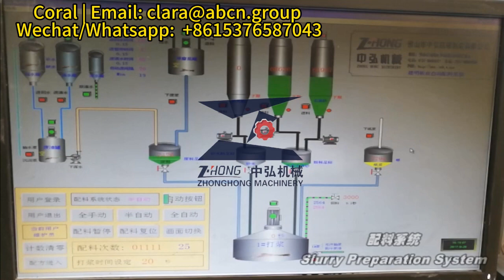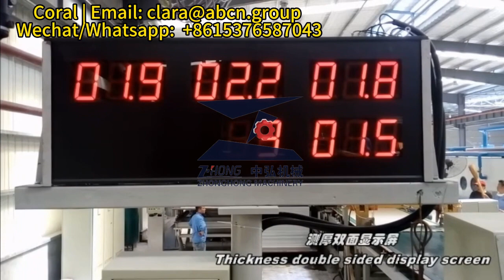Kalsiyum Silikat Plaka Makineleri,Güçlendirilmiş çimento tahtası üretim makinesi,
GUANGDONG ZHONGHONG MACHINERY MANUFACTURING CO., LTD.
ZHONGHONG MACHINERY was established in 2002, the factory area is 12,000 square meters,own about 70 employees, including 5 mechanical engineers,5 electrical engineers.
We have the best technology team and machines in China, occupy the most market of China. Also we have exported many production lines, such as Soudi Aribia, Vietnam, Philippines, Malaysia etc.,  all operating well and have good reputation.
Please provide your detail requirements, then we could quote accordingly with professional service.
Hope we could do pleasant cooperation.

Fiber cement board is a composite material made from a blend of cement and cellulose fibre (fibreglass) formed in sheets or boards. Fibre cement board is known for its excellent strength and durability as well as certain characteristics such as resistance to water, termites and fire. In addition, fibre cement board is a fairly versatile material or can be used in many applications both interior and exterior such as walls, floors, partitions, ceilings, fences and several other uses.

Dekoratif duvar panosu makinesi,
Selüloz çimento tahtası makinesi,
Dış Duvar Elyaf Çimento Kartı Makinesi,
Elyaf Çimento Duvar Kartı Makinesi,
Fiber Çimento Kartı İç Duvar Panelleri Makinesi,
Desenli elyaf çimento kartı makinesi,
Dekoratif tahta elyaf çimento tahtası üretim hattı,
Hafif duvar panosu kalsiyum silikat tahta makinesi,
Fiber Çimento Kiremit Yapma Makinesi,
Elyaf çimento çatı karo yapma makinesi,
Fiber Beton Kartı Makinesi,
Çimento oluklu çatı karo levha üretim hattı,
4-30mm fiber çimento tahtası üretim hattı,
Hafif Duvar Paneli Üretim Hattı,
Fiber Çimento Tahtası Makine Üreticisi,
Hafif duvar panosu kalsiyum silikat tahta tesisi,
Yeşil Yapı Malzemeleri Duvar Tahtası Makinesi,
Elyaf Çimento Kum Kartı Malzeme Makinesi,
4-18mm Fireproof Kalsiyum Silikat Kartı Makinesi,
Takviyeli lif çimento paneli yapım makinesi,
Preslenmiş FC Tahta Makineleri,
Kalsiyum silikat kartı/panel üretim hattı,
Asbest Ücretsiz Çimento Tahtası Makineleri,
Üretim Makinesi Elyaf Çimento Kurulu,
Kalsiyum silikat tahta üretim ekipmanı,
Tam otomatik hafif duvar panosu yapım makinesi,
Çimento tahtası ekipmanı,
Yalıtım Elyaf Çimento Kartı Makinesi,
Fiber Çimento Dış Siding Tahtası Makinesi,
Dış Çimento Tahtası Panel Makinesi,
Selüloz çimento otoklaved sac makineleri,
Fiber Çimento Bölme Kurulu Yapma Tesisi,
Elyaf Çimento Sac Makineleri,
FC Sac Yapma Ekipmanı,
Yapı Malzemesi Tahtası Ekipmanı,
Fiber Çimento Zemin Tahtası Makinesi,
Ev Ahşap Tahıl Çimento Kurulu,
6-30mm fiber çimento çatı kaplama kılıfı yapım makinesi,
Çimento Elyaf Kartı Tesisi,
Çimento Elyaf Kartı Makinesi,
Asbest Dışı Çimento Siding Bitki Makinesi,
Kalsiyum Silikat Plaka Makineleri,
Güçlendirilmiş çimento tahtası üretim makinesi,
Türkiye Hekim Fiber Çimento Board Makinesi,
Selüloz çimento plakası makineleri,
Selüloz çimento plakası makinesi,
Çizgili desenli çimento tahtası makinesi,
Elyaf Çimento Fayans Çatı Sayfası Yapım Makinesi,
Lif çimento seramik tahtası,
Fiber çimento paneli makinesi,
Çimento karo üretim hattı,
Güçlendirilmiş Elyaf Çimento Duvar Paneli Makineleri,
Fiber çimento kartı için PVC şablonu,
Ev İnşaat Malzemesi Çimento Board Makinesi,
Lif çimento tahtası ürün ekipmanı,
Cam Elyaf Çimento Kartı Makinesi,
Selüloz çimento tahtası üretim hattı,
Lif çimento tahtası üretim hattı Çin üreticisi,
Lif çimento üretim bitkileri,
Isı Yalıtımlı Çimento Kartı Makinesi,
Lif çimento sayfası üretim makinesi,
Çimento Tahtası Çatı Makinesi,
Selüloz çimento plakası üretim hattı,
Dış duvar siding paneli elyaf çimento tahtası,
Elyaf Çimento Çatı Tahtası Makinesi,
6mm Fiber Çimento Panel Yapım Makinesi,
Yeni tam otomatik fiber çimento tahtası makinesi`,
Su geçirmez duvar paneli üretim hattı,
Esnek Fiber Çimento Kartı Makinesi,
4-18mm kalsiyum silikat kartı yapma hattı üreticisi,
Fiber Çimento Kartı Makine Fiyatı,
Elyaf Çimento Plakası Makineleri,
Yapı Malzemesi Kurulu Makineleri,
Dekoratif çimento tahtası üretim hattı,
Yalıtım Elyaf Çimento Kartı Fiyat Filipinler,
Fiber çimento kartı kalıbı,
4-18mm elyaf çimento tahtası ekipmanı,
Kalsiyum silikat tahtası yapım ekipmanı üreticisi,
Yüksek mukavemetli 18mm çimento tahtası makinesi,
Kalsiyum silikat tabakası yapım bitkisi,
İnşaat Duvar Tahtası Üretim Hattı,
Lif çimento plakası ekipmanı,
Hafif duvar panosu,
Çimento tahtası kurutma makinesi,
Elyaf Çimento Paneli Panel Makinesi,
Kalsiyum silikat tahtası yapma makinesi,
Lif çimento tahtası şerit döşeme,
Asbest olmayan fiber çimento üretim hattı,
Çin'de yapılan fiber çimento tahtası makinesi,
Fiber takviyeli bina sayfası,